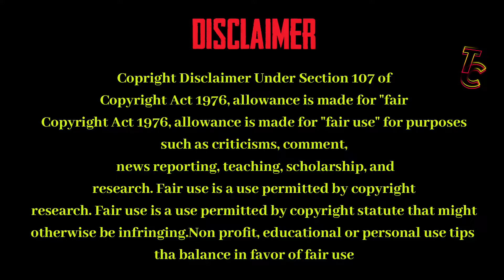Chumma Kizhi - Thala Thalapathy Mashup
Presenting you the Mashup video of DARBAR Chumma Kizhi
featuring Kings of Kollywood Thala Ajith & Thalapathy Vijay

Dedicated all Thala & Thalapathy Devotee
Feel their mass in this video | Goosebumps Guaranteed

Video edited by: Arun

Casts : Rajinikanth | Nayanthara | Nivetha Thomas | Suniel Shetty | Yogi Babu | Thambi Ramaiya | Sriman | Prateik Babbar | Jatin Sarna | Nawab Shah | Dalip Tahil

Written & Directed by AR Murugadoss
Cinematographer: Santosh Sivan ASC. ISC
Editor: A. Sreekar Prasad
Art Direction: T Santhanam
Stunts Choreography: Peter Hein | Ram-Laxman Chella
Lyricist: Vivek
Executive Producer: Sundarraj
Banner: Lyca Productions
Digital Partner: Divo
Music On: Rubax
Streaming Partner: Gaana